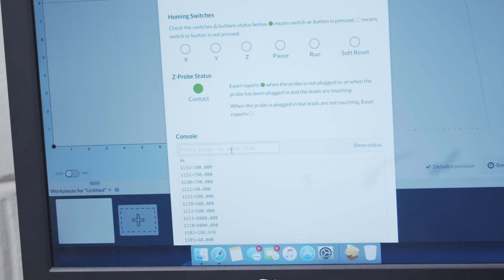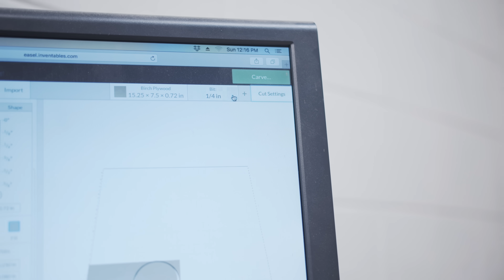Adding T-Track Clamps and a New Z-Axis To My X-Carve CNC 🤖// How To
I know I want to do more with my Inventables X-Carve this year, so I added a bunch of upgrades to the machine, including Rockler t-track for better clamping and workholding, as well as a raised X-axis and brand new Z-axis. With these new upgrades, I can cut pieces up to 4 inches thick on the X-Carve, at speeds I was previously unable to achieve!

Check out all of the upgrades I added from TBDCNC (listed below)

Ultimate Upgrade Kit with 2” Risers and Stiffeners
2GT 9mm Belt Upgrade Kit
Supergrade Z-Axis
15mm Z Axis Upgrade

🛠 Tools I Used To Pimp My X-Carve :

Rockler T-Track
Rockler Mini Hold Down Clamps
Rockler T-Track Storage Rack
Table Saw
Miter Saw
Woodpeckers Square
Cordless Drill
M5-.8 X 16mm Pan Head Machine Screw

📲 FOLLOW CRAFTED WORKSHOP!